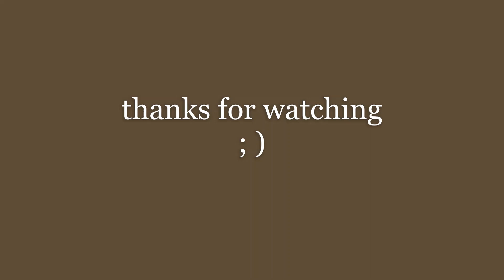Process - Painting on a wall in Kerala, India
I worked on this wall painting while I was in Kerala recently to attend my sister's marriage. I genuinely didn't know how this would turn out as I hadn't painted on walls in 2 years and as the canvas was so big, it was hard to get an idea of the big picture. It was a fun challenge nonetheless and I plan to do more next time I visit India for sure!

btw, I didn't record on some days and just jumped straight into painting so excuse me for sudden jumps in the progress videos.